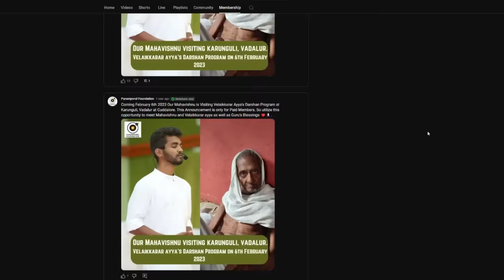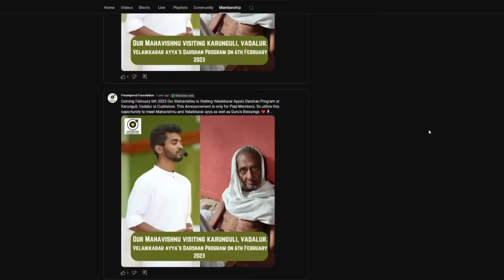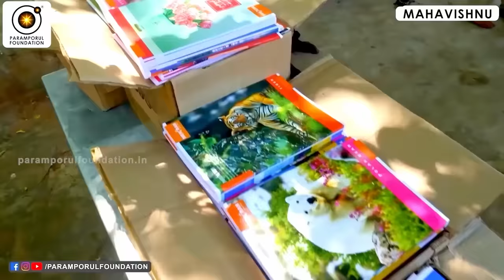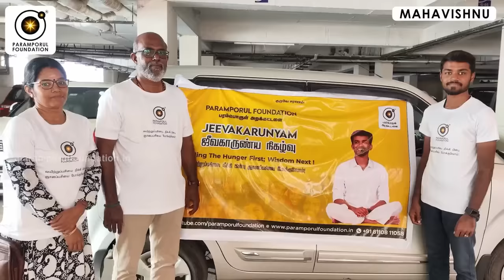புது தொழில் தொடங்குவதில் இருக்கும் பயத்தை விளக்கி வெற்றி பெறுவது எப்படி?How to overcome fear in work